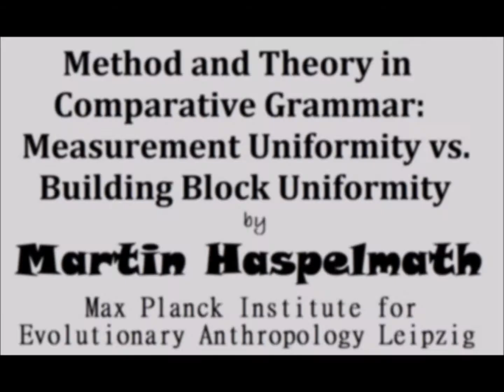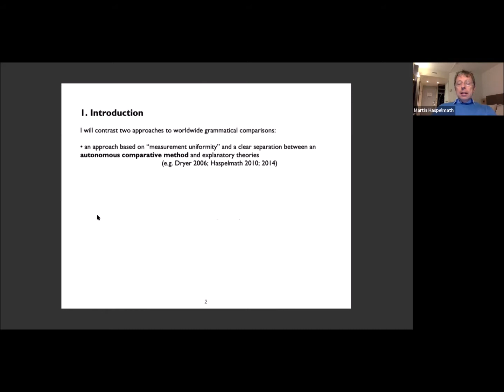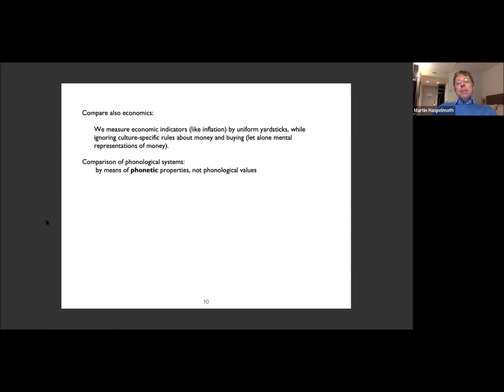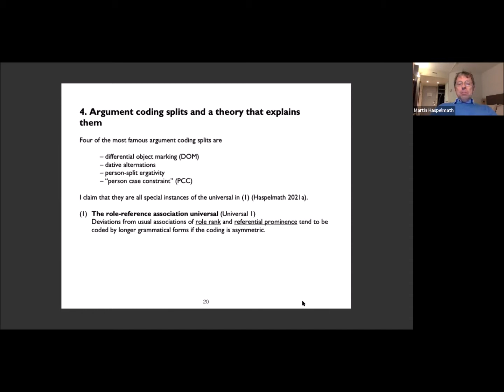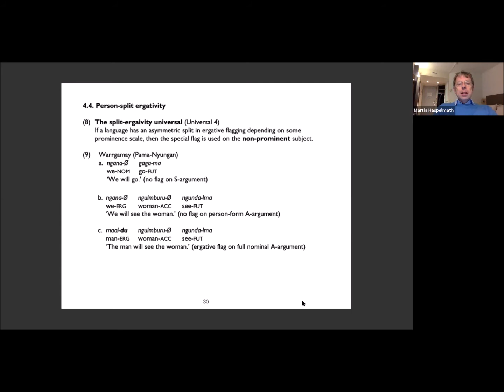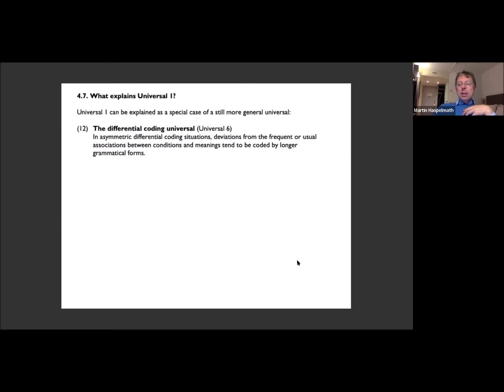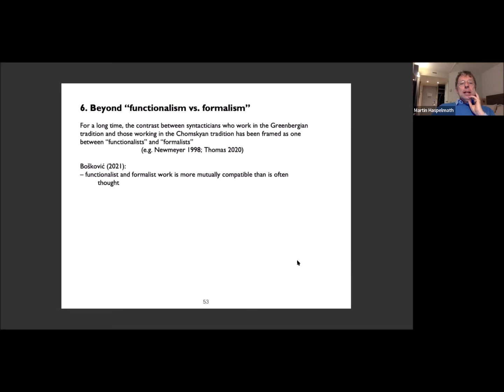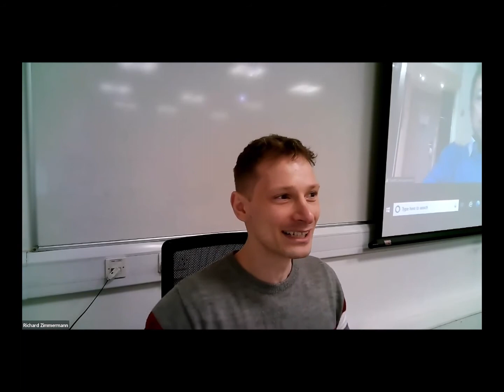Method and Theory in Comparative Grammar: Measurement Uniformity vs. Building Block Uniformity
Martin Haspelmath's talk on Measurement an Building Block Uniformity.
Here the abstract:

"Method and theory in comparative grammar:

Measurement uniformity vs. building block uniformity

In this presentation, I will contrast two approaches to worldwide grammatical comparisons: One is based on “measurement uniformity” and a clear separation between an autonomous comparative method and explanatory theories, while the second is based on the idea that languages are made from the same building blocks, so that the explanatory theory (i.e. the hypothesized uniform building blocks) is not autonomous from the method for comparison. The “measurement” metaphor is not widely used in comparative grammar research yet, but I use it to emphasize the value of distinguishing strictly between method and theory. I will illustrate this conceptual distinction with generalizations from my recent work on differential argument coding and other kinds of differential coding (Haspelmath 2021a; 2021b), which require uniform comparative concepts (uniform measurement), but which are based on an explanatory theory (the efficiency theory of asymmetric coding) that makes no reference to innate building blocks. I will also note that the distinction between measurement and building block uniformity is more basic than the distinction between “functionalism and formalism” (e.g. Bošković 2021).

References
Bošković, Željko. 2021. Formalism and, not vs, functionalism. LingBuzz.
Haspelmath, Martin. 2021a. Role-reference associations and the explanation of argument coding splits. Linguistics 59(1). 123–174. (doi:10.1515/ling-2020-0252)
Haspelmath, Martin. 2021b. Explaining grammatical coding asymmetries: Form-frequency correspondences and predictability. Journal of Linguistics 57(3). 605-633 (doi:10.1017/S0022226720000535)

This video presents original research in the area of linguistic typology.